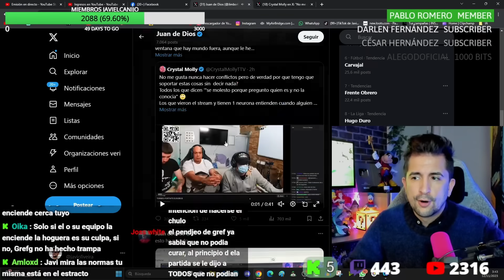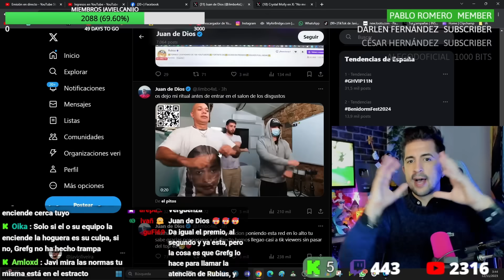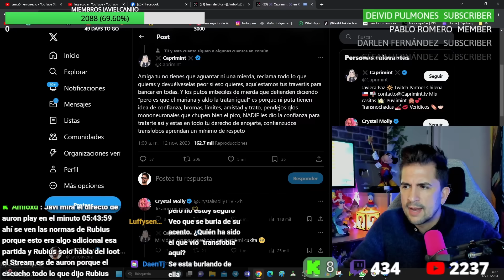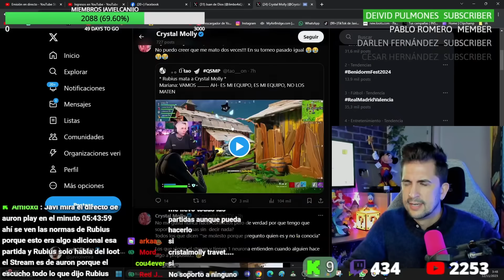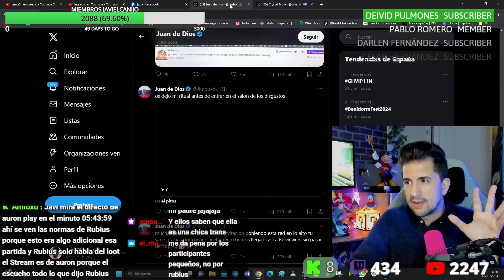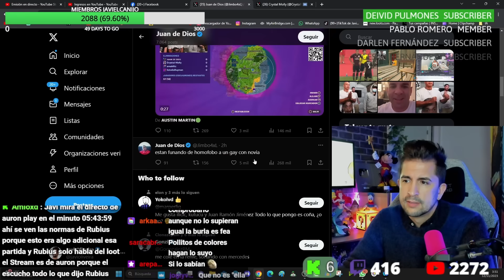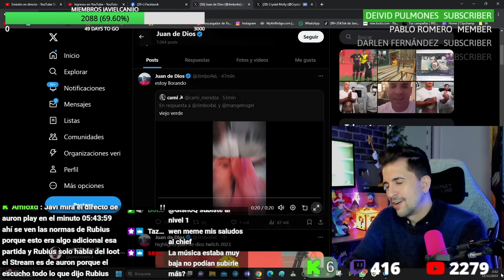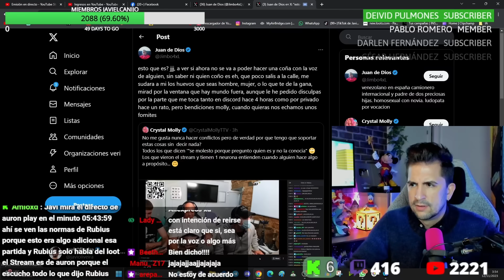Juan De Dios ACUSADO de transfobia por COMENTARIO sobre VOZ de Crystal Molly